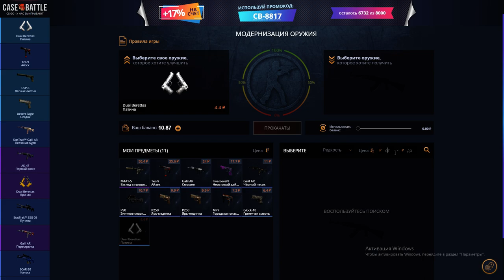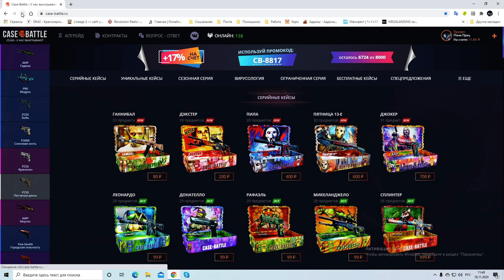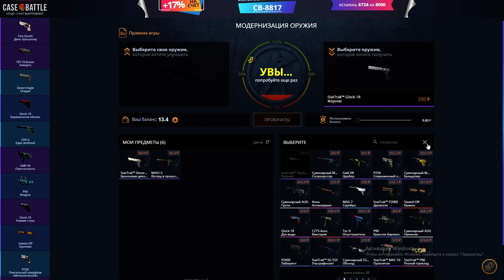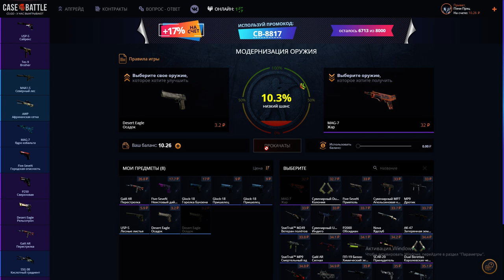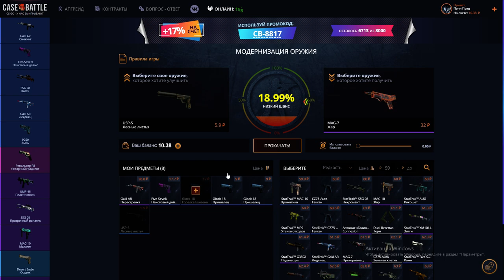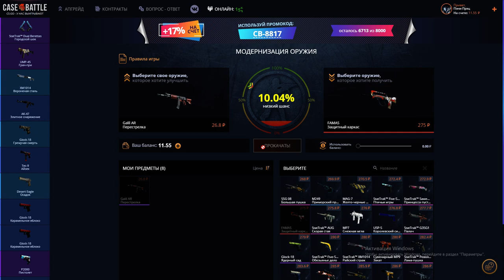Case-Battle ► КейсБатл ► День 3 ► Апгрейд на 10% - это вообще законно!!!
В это воскресенье очередной розыгрыш:
1-е место ► Tec-9 | Топливный инжектор 148 pуб
2-е место ► AUG | Арктический волк 96 pуб
3-е место ► StatTrak™ SCAR-20 | Эпидемия 88 pуб
Условия следующие:
3) В комментариях под этим видео пишите "Участвую"
Разогреваться буду на EasyDrop ► поэтому если хочешь, чтобы я пополнил баланс твоим промокодом, ставьте лайк этому видео и в комментариях под ним пиши свой промик ► выберу через рандомайзер и возможно это будешь именно ТЫ.